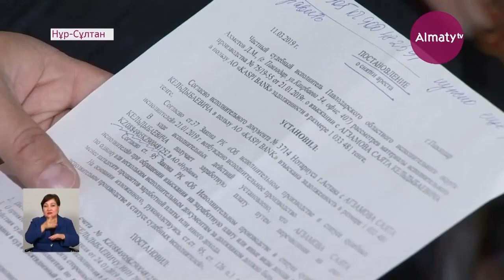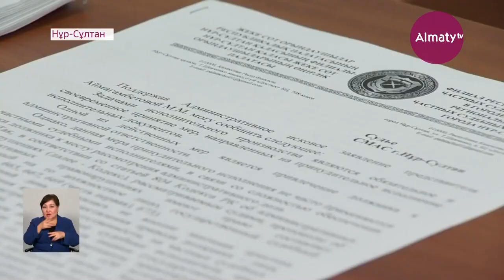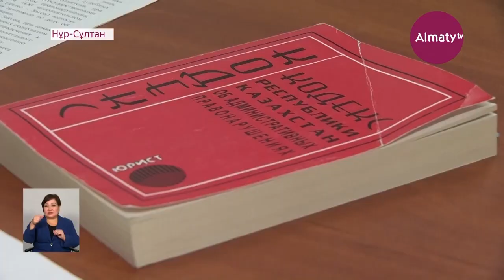«3 баламды асырау керекпін»: Жалғызбасты әке далада қала ма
Жалғызбасты әкенің жанайқайы. Елордада 3 баланы бір өзі тәрбиелеп отырған азамат далада қалуы мүмкін. Банк алдында берешегі болғаны үшін жеке сот орындаушылары шоттарын бұғаттап, еңбекақысының жартысын ұстап қалу шешімін шығарған. Пәтер жалдап тұратындықтан енді айлығы шайлығына жетпей, шарасыз күйде отыр, деп хабарлайды Almaty.tv  тілшісі.